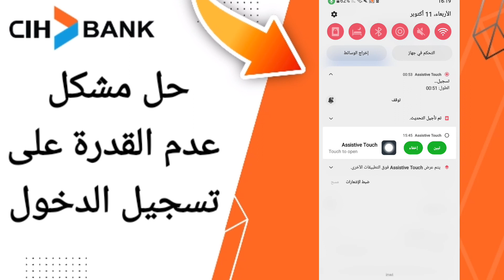كيفية طريقة حل مشكل عدم القدرة على تسجيل الدخول على تطبيق السياش بنك على الهاتف CIH Mobile